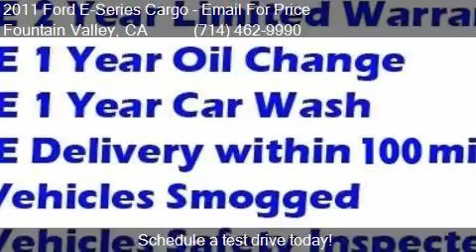2011 Ford E-Series Cargo E-150 3dr Cargo Van for sale in Fou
This 2011 Ford E-Series Cargo E-150 3dr Cargo Van is for sale in Fountain Valley, CA 92708 at FAM Vans.

Engine: 4.6L V8
Transmission: Automatic 4-Speed
Color: Oxford White
Mileage: 132579
Contact Fam Vans 10870 Kalama River Ave Fountain Valley, CA 92708 to test drive this 2011 Ford E-Series Cargo E-150 3dr Cargo Van today.